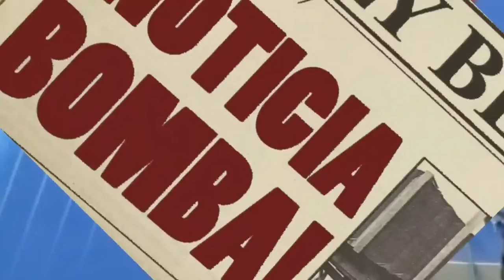¡BOOM! ¡GOLPE FINAL AL PSG! ¡MESSI acaba de ANUNCIAR su DECISIÓN FINAL! NOTICIAS DEL BARÇA HOY